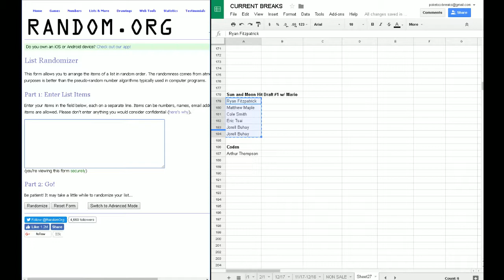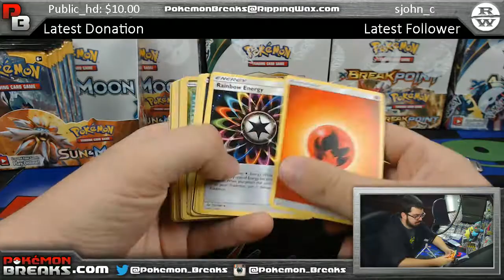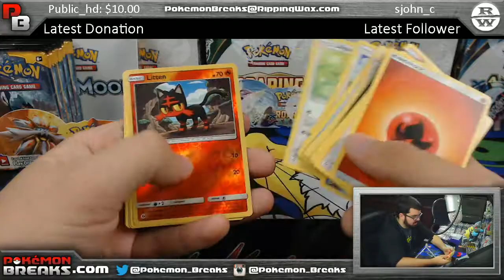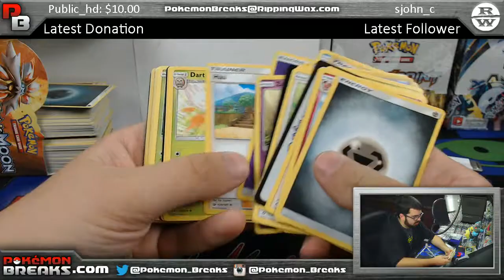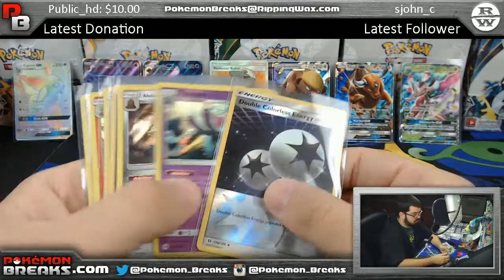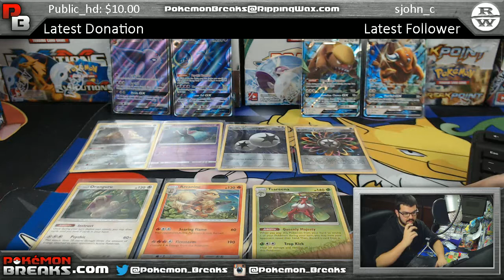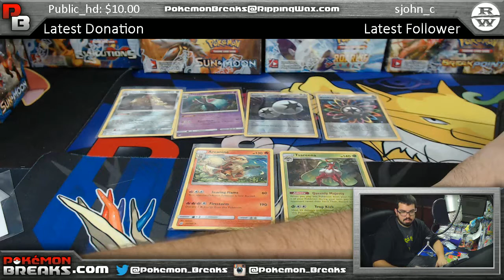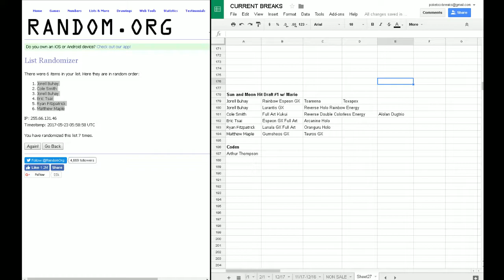5 22 2017 Pokemon Sun and Moon 1 Box Hit Draft #1